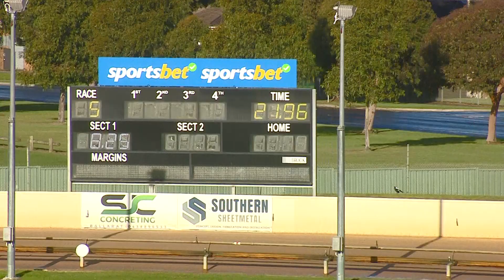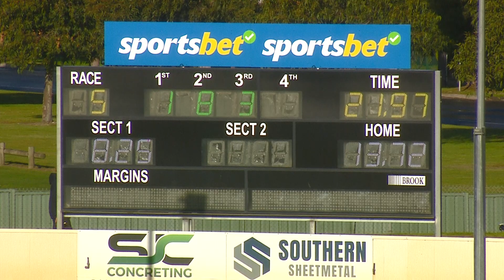BAL SUN 07 MAY 23 R5